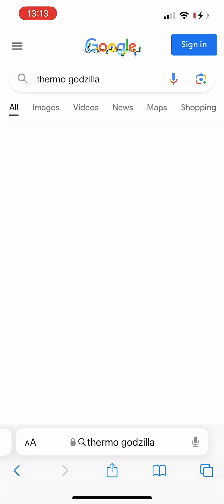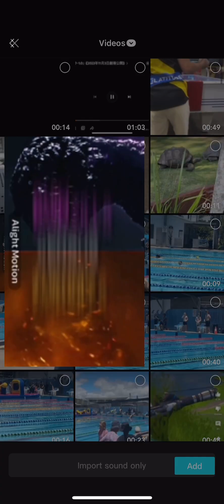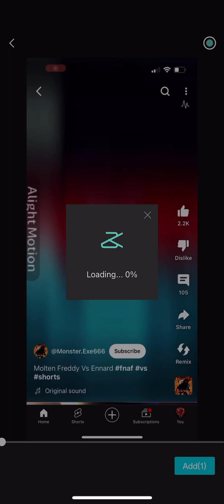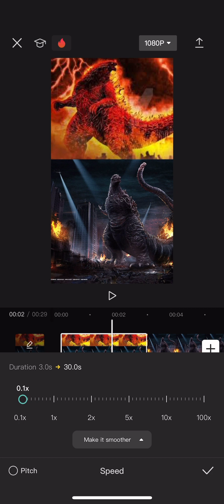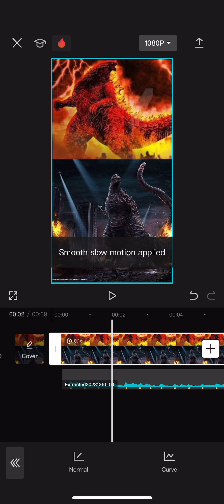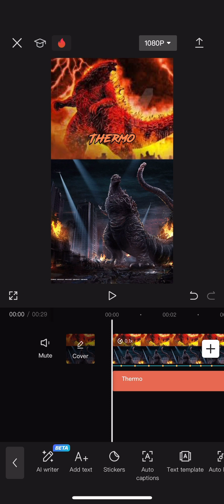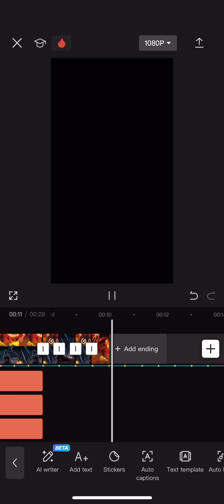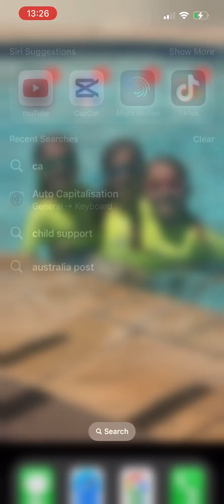How to do 1v1 edit credit to my friend jarah tutorial